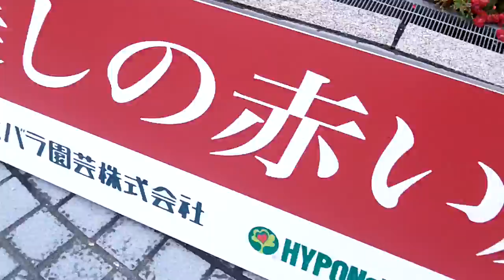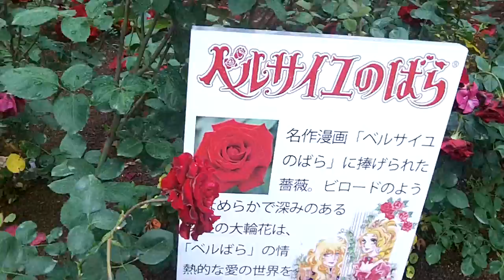ベルばら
ベルサイユのばらという名のバラ